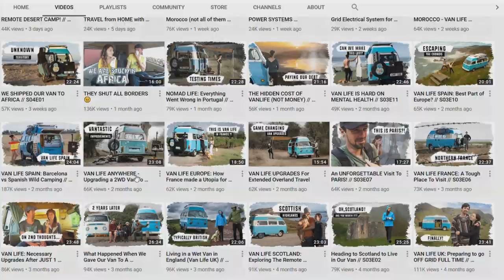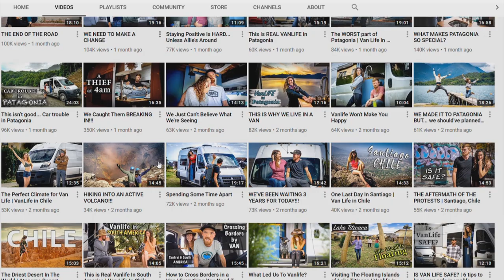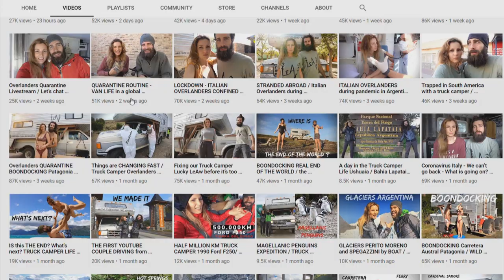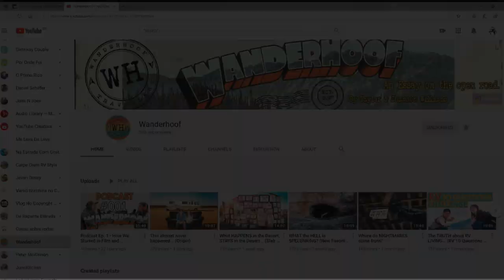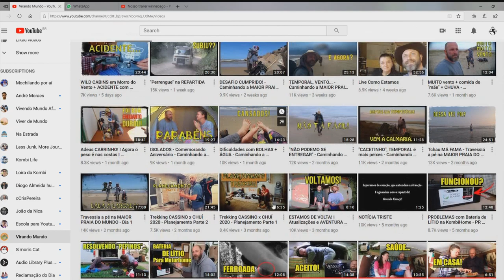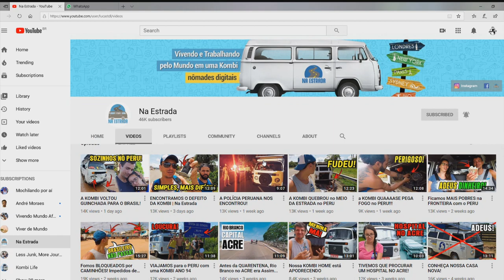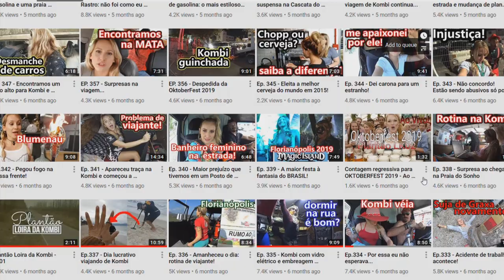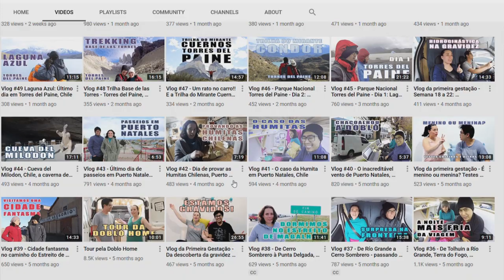#137 Top 10 Canais do Youtube de viajantes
Neste episódio reunimos os Top 10 canais - cinco estrangeiros e cinco brasucas, que achamos os mais interessantes em suas categorias, assista, saiba porque e acompanhe!